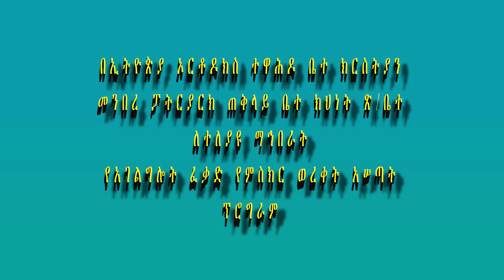Eeyyamaafi Beekkamtii Waldaalee